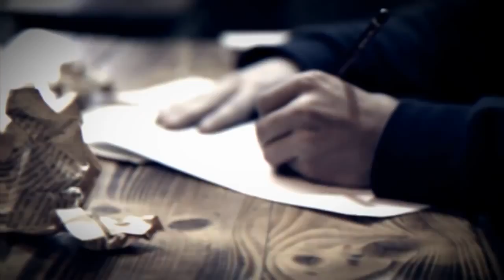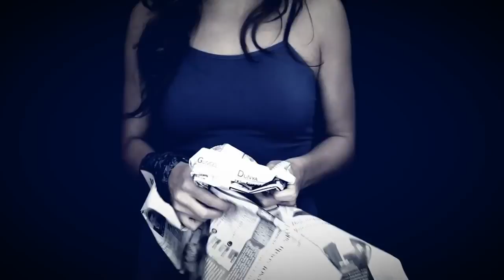Tandem - Tank ve Papatya (Official Video)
SÖZLER;
Verse 1
en sert tokadımı saklıyorum kendime
en mert adamlarda korkuyodur birinden
hep ben diyosun ve kaybediyosun yüzden
kasten yapıyosun kaybediyosun bu yüzden

tankların üzerine papatya koyuyorum
hiç yüzüne bakmıyosun karanlığıda görmüyosun
bir günahım yok diyende tam içinde gafletin
zafer zaten uzak değil ulaşcaksın sabredip

ölüm ruhun çengisiyse sevgi ölümün bekçisi
inan kolay olsaydı silerdimde geçmişi
düşman saflarında olcak dostun vede kardeşin
anlıycaksın sende birgün yanlış şıkkı seçmişin

onca yıldır çalıştın sen belki karın tokluğuna
ama elbet alışcaksın maddiyatın yokluğuna
insanoğlu pişman olcak belki her gün doğduğuna
insanoğlu pişman olmaz belki dostu sattığında

Nakarat
ne yaparsan yap değişmez insan
ne yaparsan yap hep aynı dünya
ne yaparsan yap buda bir rüya
ne yaparsan yap değişmez asla

Verse 2

yumdu dünya gözlerini galaksiler hayalde
tüm evrense küsmüş bugün insanlığın haline
egolarından gel bencilliğe bırak gel
yalandan dön gerçeğe yalandan dön gerçeğe

siyah mumlu cennetin kapılarında yalınayak
rüzgar esti saçlarıma yalnızlığıma abanarak
yeşil gözler zayıf beden yaşıycaktır dayanarak
kalbe yapışan kasvetiyse tırnaklarıyla kazıyarak

varlığımı tırmalarken onca yılın sancısı
yirmi yıllık bir ozandır ben değilde sol yanım
ben ölümden korkmasamda resimlerim hep andırır
o azrail bir elmayla elbet senide kandırır

eline geçen fırsatları birbir sende tekmelersin
en güvendiğin adamlardan bir gün sende tekme yersin
doğruları ben söylediysem kusura bakma affedersin
doğruları hep öylediysem kusura bakma affedersin